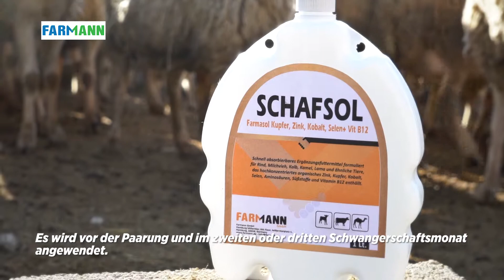Unterstützen Sie die gesunde Entwicklung von Schafen und Ziegen SCHAFSOL KUPFER / FARMANN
Ein Ergänzungsfuttermittel mit einer hochkonzentrierten organischen Formel aus Aminosäuren, Kobalt, Zink und Selen, einschließlich Süßungsmitteln und Vitamin B12 in Kombination: für Schafe, Lämmer, Ziegen und Ziegleine.

"Kobalt, Selen und Zink sind die wichtigsten Mineralien im Schafswachstum, Entwicklung und Stärkung ihres Immunsystems. Sie spielen auch eine wichtige Rolle beim Ablammen und halten die Zucht auf einem aktiven Niveau.

Verwendungszweck:
    Die Geburt eines gesunden Nachwuchses und das Überleben des Nachwuchses bei Schafen und Ziegen hängt eng mit dem Mangel an Kupfer-, Kobalt- und Selenelementen zusammen.
    Für die Erhöhung der Blutproduktion, Gesunder Muskelaufbau, Wachstum und Entwicklung, gesunde Fortpflanzung und richtiges Funktionieren von metabolischen Funktionen ist es wichtig das Kupfer, Zink, Selen, Kobalt und für die Kobald Absorption das wirksame Vitamin B 12 nicht Fehlen darf.
    Schafsol enthält Mineralien und Vitamine in ausgewogener Weise.

Zusammensetzung (mg / kg):
Hohes B12-Vitamin 200 mg / kg, Kupfer 11.500 mg / kg, Selen 800 mg / kg, Kobalt; 7.500 mg / kg, Zink, Aminosäuren und andere. Bitte überprüfen Sie das Produktetikett für den gesamten Inhalt.

Anwendung und Dosierung:
Schafsol kann sowohl oral aber auch mit dem Futter oder Wasser gemischt werden.
Es sollte alle 4 Tage und 5-6 Mal pro Jahr gegeben werden. Es sollte nicht vergessen werden, dass dieses Produkt viel Kupfer, Kobalt, Selen und Zink enthält. Es sollte darauf geachtet werden, das es verwendet wird wenn die Schafe Kupfer Mangel haben.
Bei Lämmer und Ziegenlamm ab der 6. Woche: 2ml/pro Tier/Tag. 4mal im Monat und 5-6 mal im Jahr
Bei Schafen und Ziegen: einmal vor der Paarung, einmal in 2-3 Monat der Schwangerschaft und 5-6 mal im Jahr

Gefütterte Tiere:
3-5 ml/Kopf/Tier

Grasende Tiere:
6-7 ml/Kopf/Tier

Männliche und weibliche Jährlinge:
3-4 ml / Kopf / Tag, 4 mal im Monat und 5-6 mal pro Jahr.

Warnhinweise und Vorsichtsmaßnahmen:
Vor Gebrauch immer gründlich schütteln. Schafe und Ziegen sollten in den letzten 1-2 Monaten vor der Geburt nicht gegeben werden.

Verpackungsform:
1 Lt. und 5 Lt.

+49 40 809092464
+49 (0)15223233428